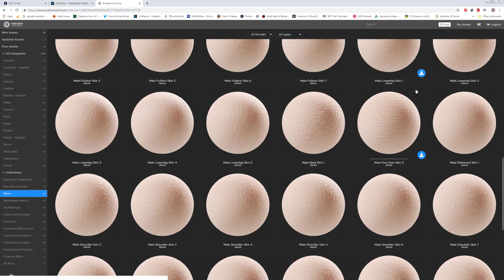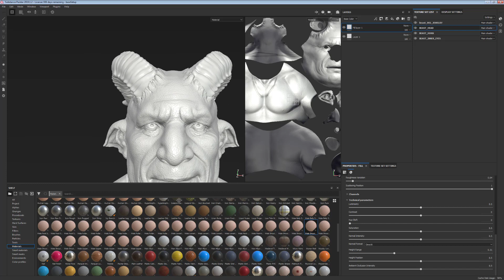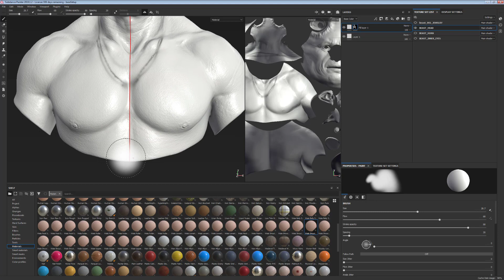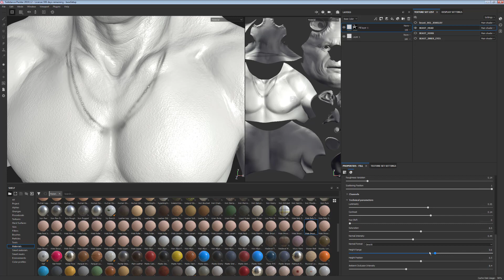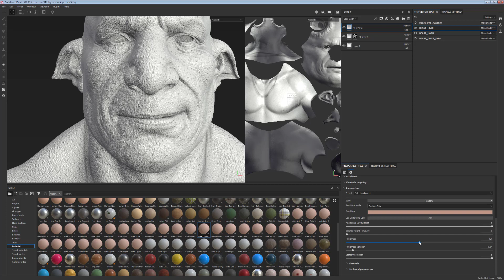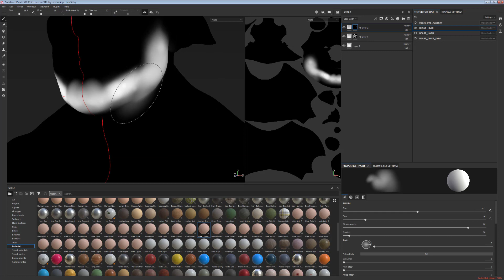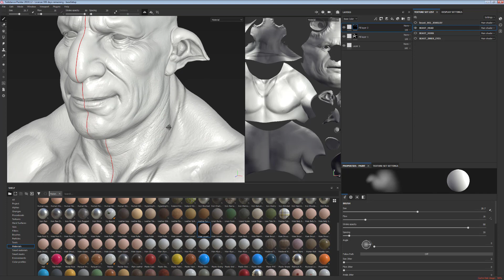Texturing Characters in Substance Painter - Adding skin details | Adobe Substance 3D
In this video series for Substance Painter, Character Artist Magdalena Dadela goes through her process of texturing characters to make them hyper realistic in Substance Painter, step by step.